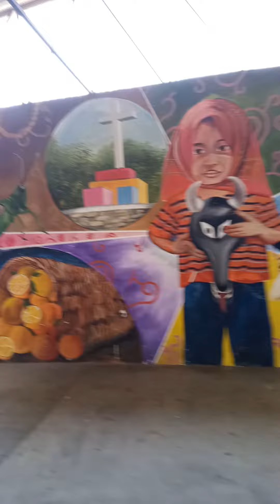CHAPULHUACANITO TAMAZUNCHALE SLP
OKUILY y su garza digital.